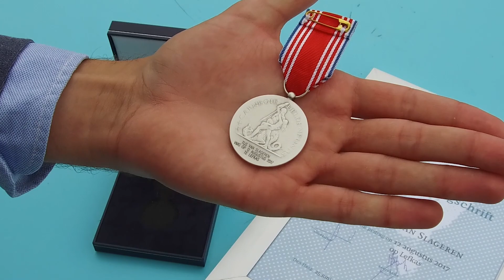VRH - CarnegieHeldenfonds: redding (2018)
Promovideo tbv Carnegie Heldenfonds